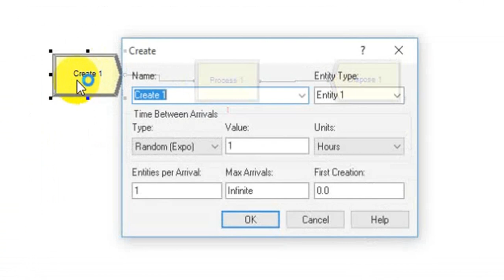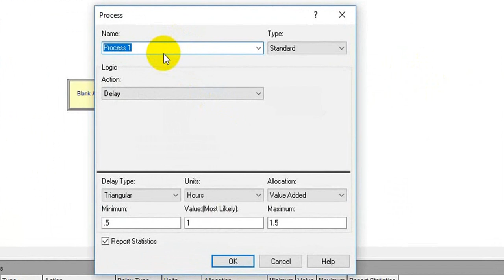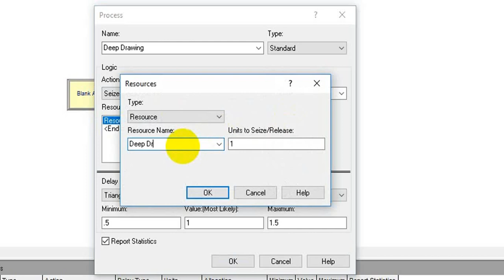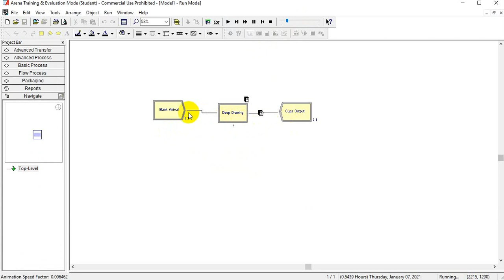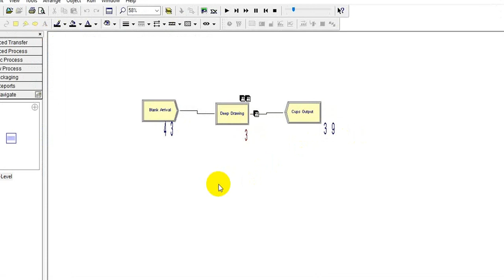Arena for Beginners || Simple Model